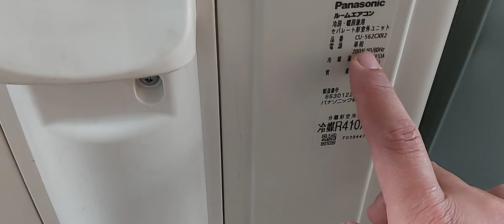siêu phẩm điều hòa víp viền đen 20n và 24.000btu.0986476084